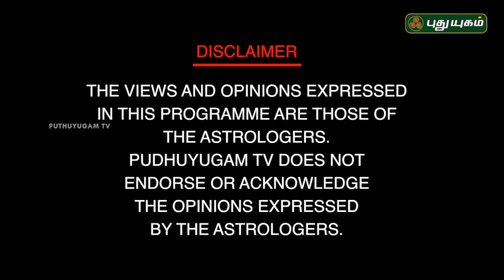திருமண தடை நீங்க! நங்கநல்லூர் Dr.பஞ்சநாதன் | Neram Nalla Neram